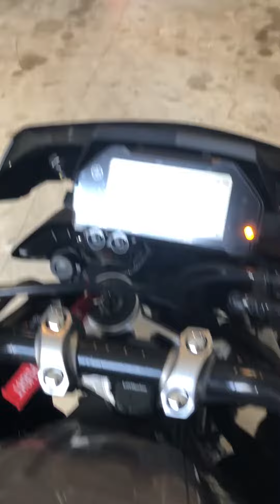MT-10 / FZ-10 Austin Racing GP3 belly exit exhaust de-cat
Yamaha FZ-10 2017. Austin Racing GP3 belly de-cat system with GP1 tip (carbon can, black tip YA44).